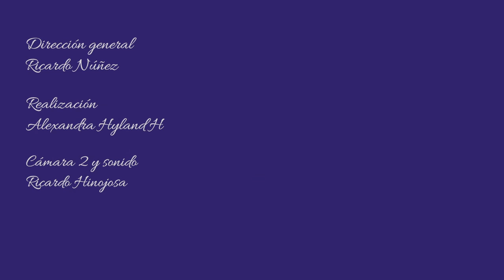Armando: Matemática sindical | Relatos de acción comunitaria